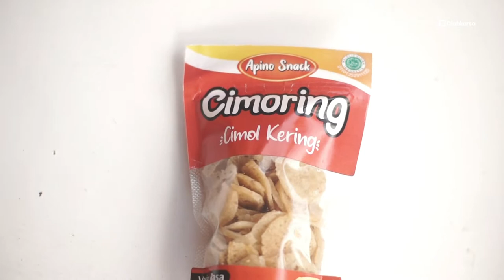Program Kewirausahaan Sosial (ProKUS) | Olahkarsa - Kab. Indramayu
Program Kewirausahaan Sosial (ProKUS) ini merupakan kerjasama antara Kementerian Sosial Republik Indonesia dengan Olahkarsa sebagai inkubator bisnis bagi para penerima manfaat Program Keluarga Harapan (PKH) di Kab. Indramayu dalam merintis usahanya.